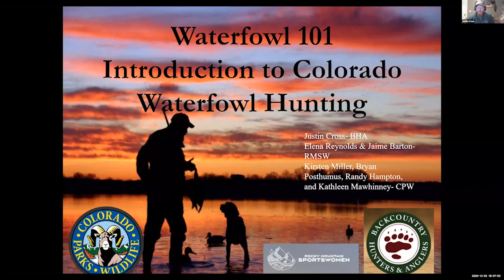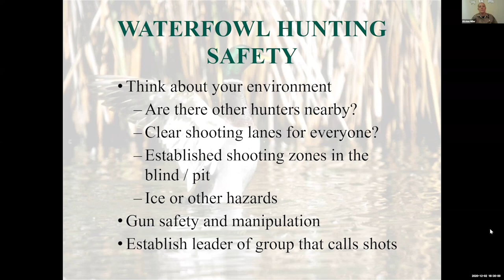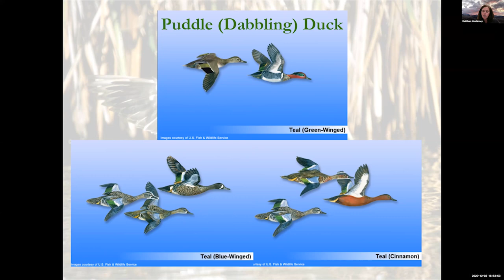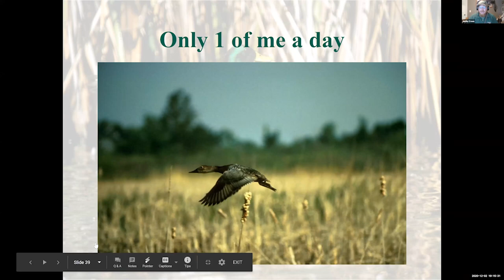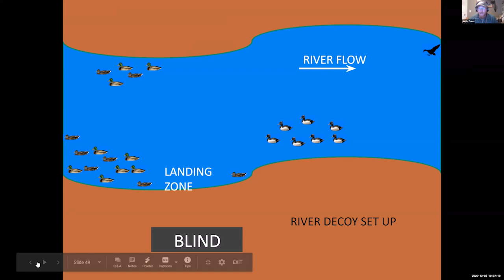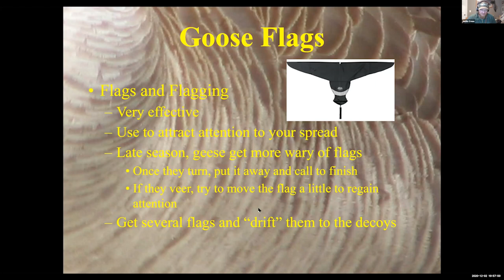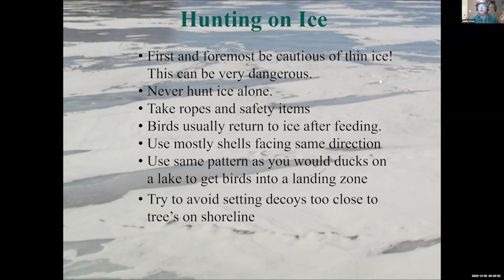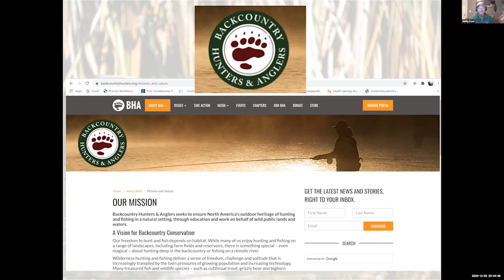Waterfowl Hunting 101 (Women Afield Edition)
Colorado Parks and Wildlife staff team up with Rocky Mountain Sportswomen and Colorado Backcountry Hunters and Anglers for an intro to waterfowl hunting webinar. Follow along as we discuss waterfowl hunting regulations, season dates, species, and hunting tactics. Colorado Parks and Wildlife officers cover the many laws and regulations, hunting access, species identification, and proper shotgun handling. And BHA members share hunting tactics, calling, and gear.

Women Afield is a Hunter Outreach Program dedicated to teaching women basic hunting, shooting sport, and angling skills in a comfortable environment. Woman Afield offers seminars and clinics designed to teach basic skills in the classroom, on the range, and on mentored hunts.

Rocky Mountain Sportswomen is a network of women who are passionate about the outdoors, conservation, and community.

Backcountry Hunters & Anglers seeks to ensure North America's outdoor heritage of hunting and fishing in a natural setting, through education and work on behalf of wild public lands, waters, and wildlife.